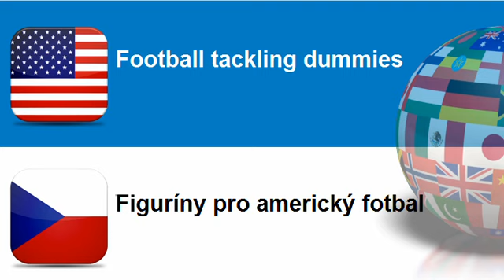Learn Czech = Topic = Field sports equipment